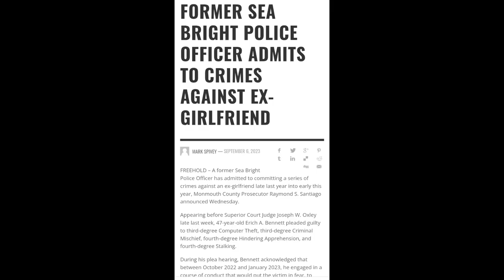UPDATE: Sea Bright Cop Pleads Guilty, Remains In Jail (More Charges pending?) 9/9/23